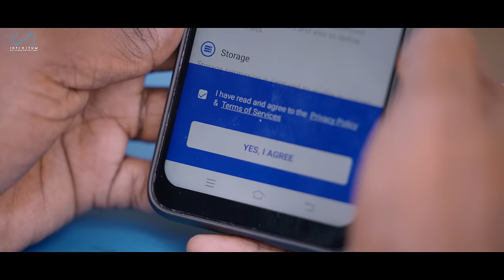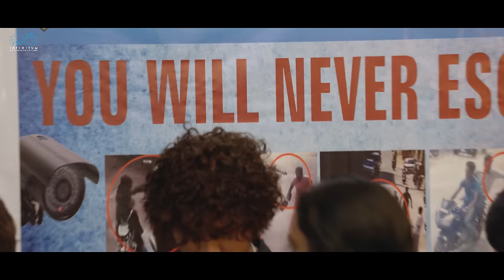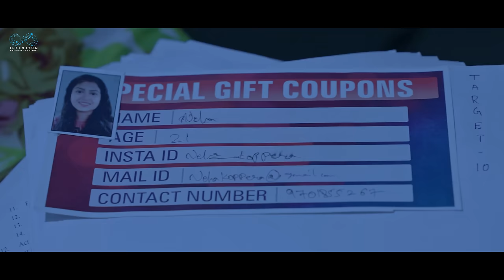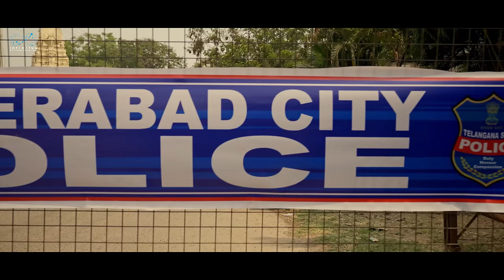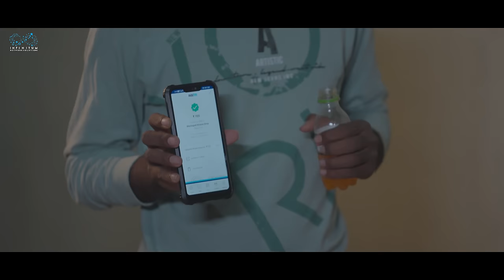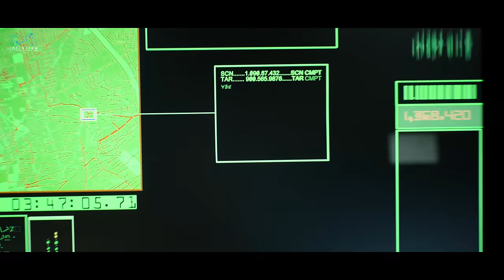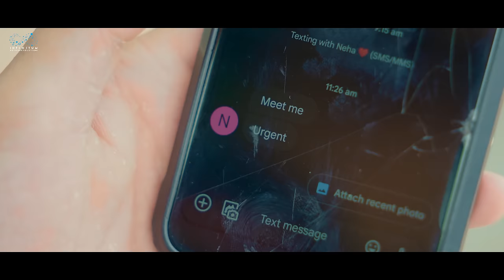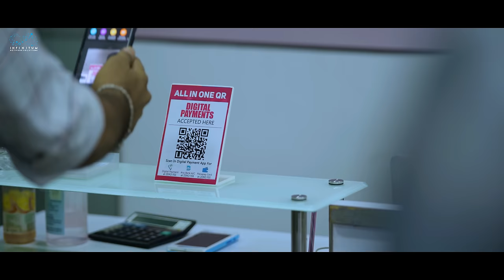Galat Shot Full Movie | Telugu Movies 2023 | Dorasai Teja | Neha Koppera | TejIndia | InfinitumMedia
All the characters appearing in this work are Imaginery. Any resemblance to real persons, living or dead is purely coincidental and unintentional.

Galat Shot is a tale that's going to tell you about "That one wrong move & its Repercussions"

"Galat Shot" is a Telugu Web Movie based on the Web Series of the same name Featuring Dora Sai Teja & Neha Koppera as Leads.

Cast:
Dora Sai Teja
Murali Krishna
Lalitha Raj
Bhanu
Kanchan Bamne
Mohit Pedada
Naveen Darga
Uppal Bhaskar
Prashanth
Shiva Prasad
Purna
Krishna Rao
Harish
Pratyusha
Keerti Sree
Srinivas
Krishna Rao
Sunitha Manohar

Written & Directed by:- Dora Sai Teja

Programmed by:-
Bv Harsha

Efx,Mixing:- Shankar

Art Director:- Dilip Shankar

Animation Team:
Katam Reddy

Sound Engineer: Venkat, Mahesh